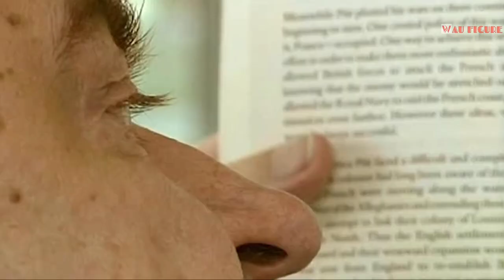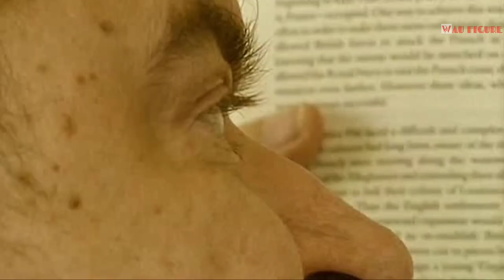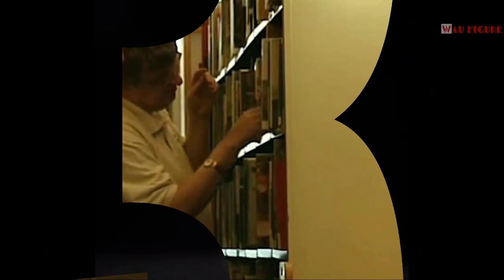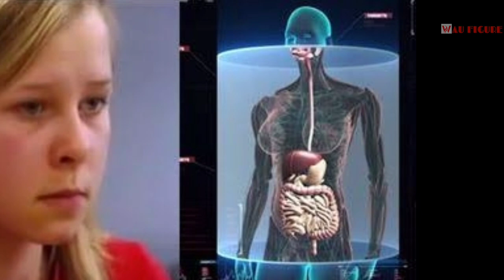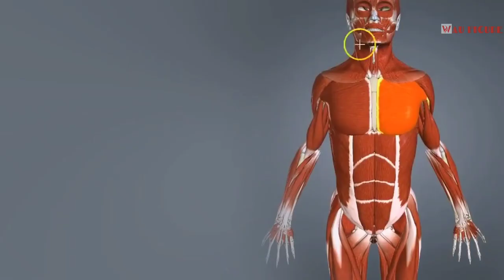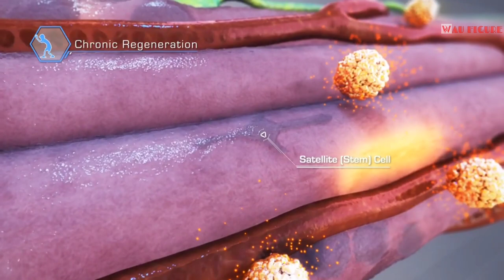Inilah 5 Manusia Yang Memiliki Kekuatan Super di Dunia Nyata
Manusia super benar-benar ada di dunia ini! Namun ketimbang super, kamu akan melihatnya sebagai orang-orang aneh. Itu dikarenakan mereka mendapatkan mutasi genetis dalam tubuhnya.

Ketimbang melihatnya sebagai Superman, kamu akan melihat manusia-manusia super ini sebagai seorang mutant layaknya anggota X-men. Berikut ini adalah beberapa manusia super yang pernah dicatat keberadaannya.

Tag. 5 manusia yang memiliki kekuatan super di dunia nyata